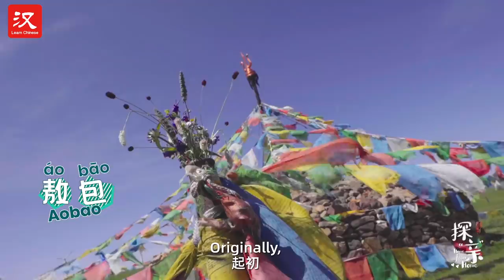Home from Home| EP1: Mongolian herdsman with a connection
【海内存知己，天涯若比邻】
 Friendships across the world make near neighbors of far horizons.

Is horse riding, shooting arrows, practicing khoomei, and playing horsehead fiddles all part of a Mongolian herdsman’s typical day? Of course not, these days herdsman, Buhetemur, is no longer a lone nomad on the grassland. With technology close at hand, he can now reach a potential 1,800 customers on WeChat. Follow Home from Home to experience modern life in a Mongolian yurt.